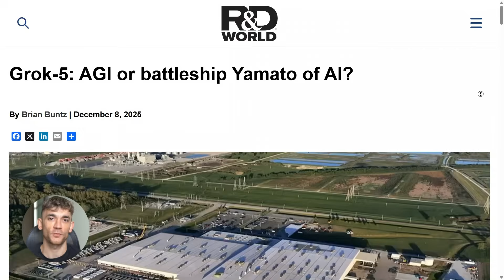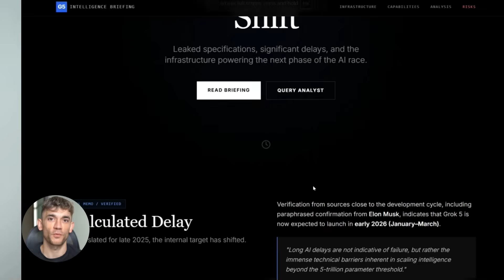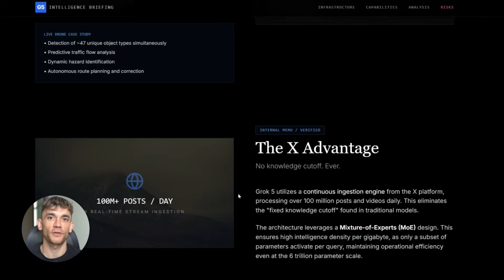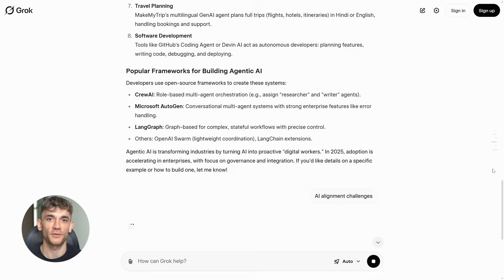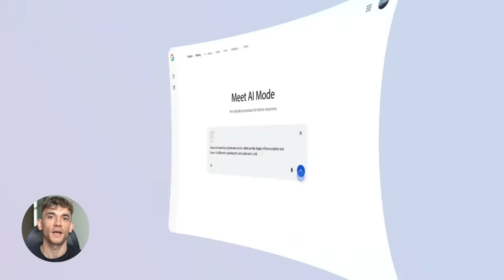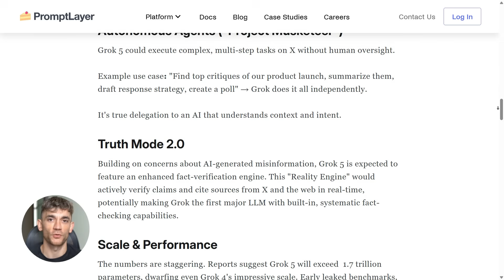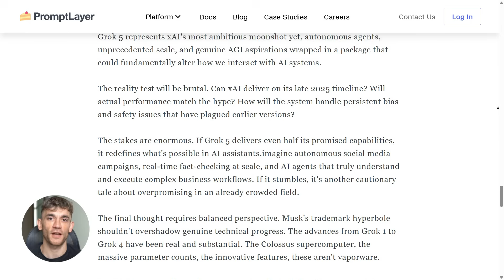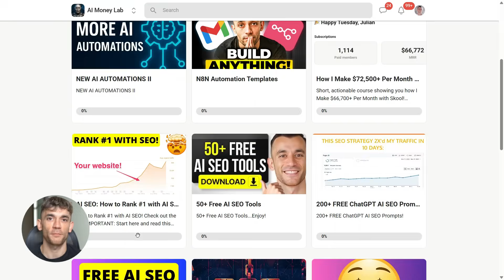New Grok 5 LEAKED! 🤯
Elon Musk Just Delayed Grok 5: Leaked Specs are INSANE!

Explore the leaked specs and shocking delays behind Elon Musk's Grok 5, a massive 6-trillion parameter AI model powered by 200,000 GPUs. Discover how its real-time multimodal capabilities and live data integration compare to GPT-5 and Gemini 3 Pro.

00:00 - Intro: Grok 5 Delayed
01:12 - Insane Specs: 6 Trillion Parameters
01:56 - Real-Time Multimodal Capabilities
03:04 - 1.5 Million Token Context Window
03:24 - Live Data Integration from X
04:51 - Grok 5 vs. GPT-5.2 & Gemini 3
07:53 - The Risks of Live Data AI
08:48 - Summary: The Future of Grok 5